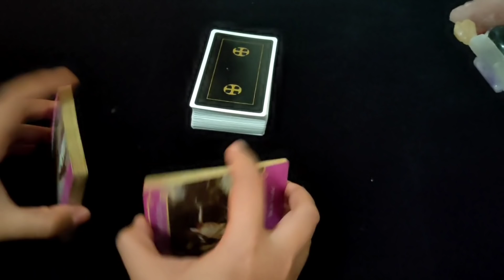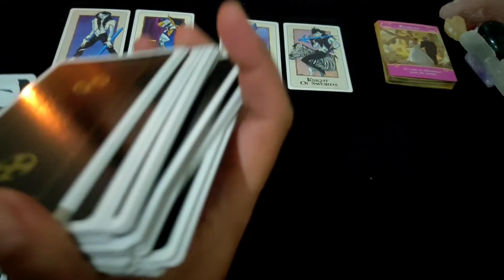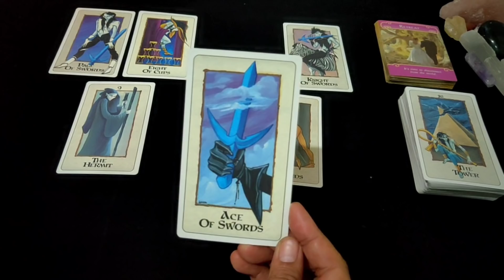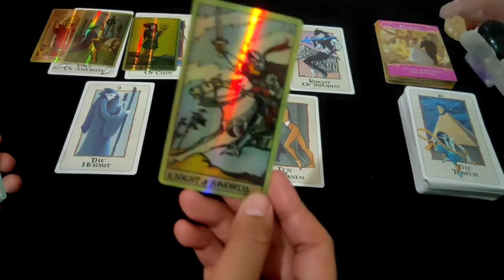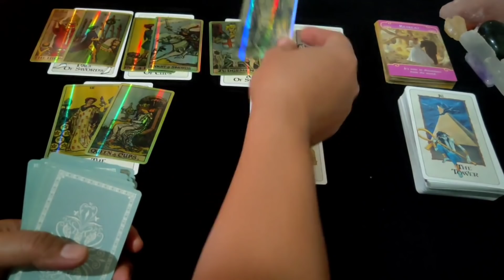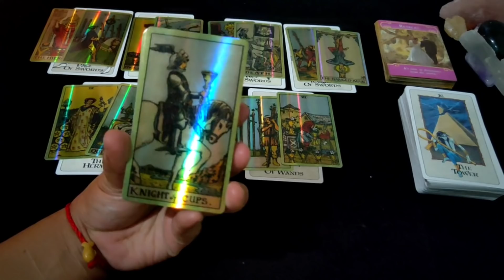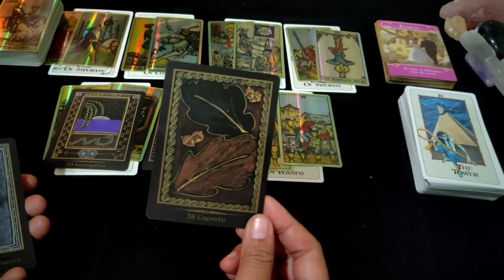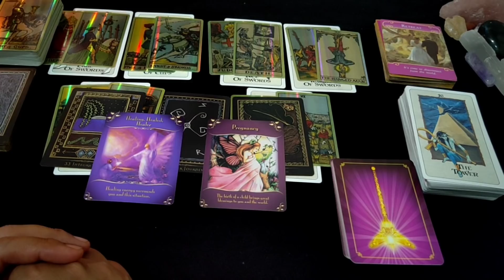VIRGO ❤️ Love Reading Awal Januari 2021 ❤️ | Ramalan Zodiak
Untuk Privat Reading "Berbayar" bisa hubungi